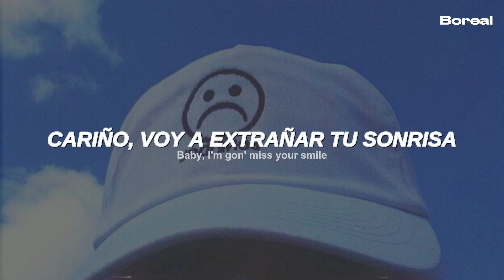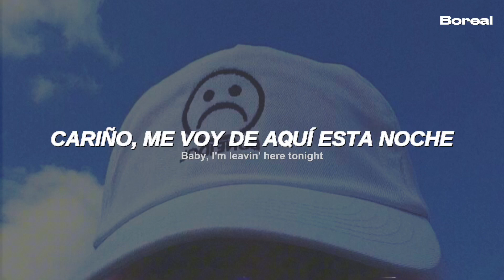Oliver Tree - Smile (Español + Lyrics)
Oliver Tree - Smile (Traducida/Subtitulada al Español)
Oliver Tree - Smile (Sub Español + Lyrics)
Oliver Tree - Smile (English Lyrics/Sub Español)

// Lyrics [Oliver Tree - Smile] //
[Chorus]
Baby, I'm gon' miss your smile
Lately, life's been wild
Please don't forget, I'll be back in a while
Baby, I'm leavin' here tonight
We got our whole life
Please don't forget, but I can't miss my flight

[Verse 1]
Out the front door, no time to pack
I'ma grab the bag, but I'll be right back
I ain't runnin' away, I got money to make
When it rains, it pours, but it's sunny today
And I'm savin' up for a drought
Stackin' more money than I can count
Just take one look at my bank account
Stackin' bills up to the roof of my house

[Pre-Chorus]
But you know that I really want more, dear
I come back because you're here
And you know that I love that
Otherwise, I won't come back
I'm workin' 'til the sunrise now
I'm sorry that I'm not around

[Chorus]
So, baby, I'm gon' miss your smile

[Post-Chorus]
I'm gone

[Verse 2]
For a little bit of pay, I work a life away
You can't spend nothin' when you're buried in a grave
But if I still got unfinished business
No more sayin' I'll be home for Christmas
Everything in life is a cost
For everything you gain, there's everything you lost
Would you make a deal with the devil just to pay that price?
Would you waste all the best years of your life?

[Pre-Chorus]
To know that I really want more, dear

Escucha “Alone In A Crowd” en tu plataforma favorita

→ All the copyright goes to Oliver Tree.